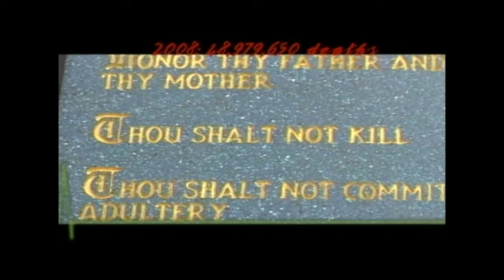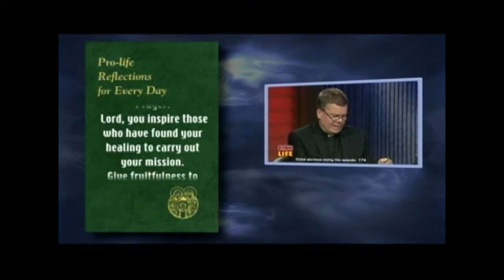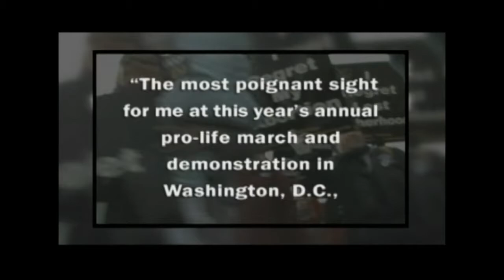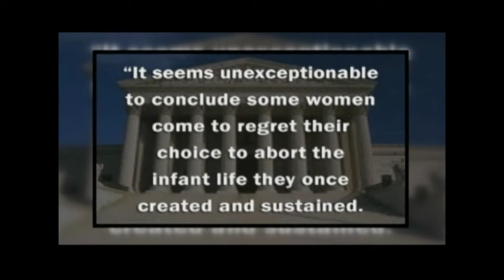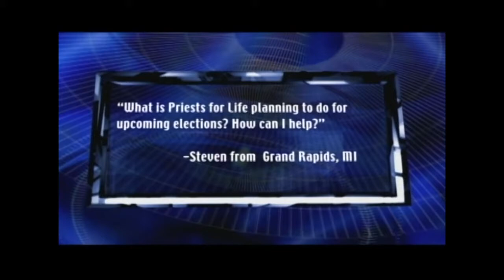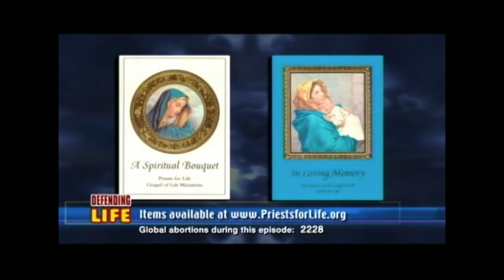The Janet Morana LIVE Show: Be Not Afraid